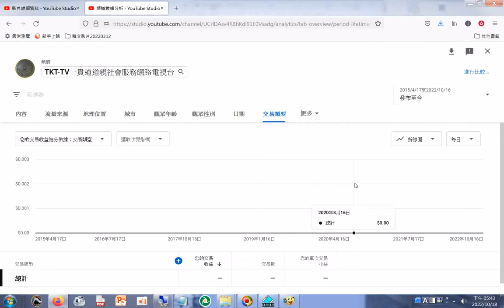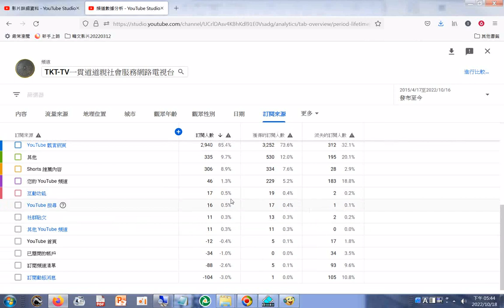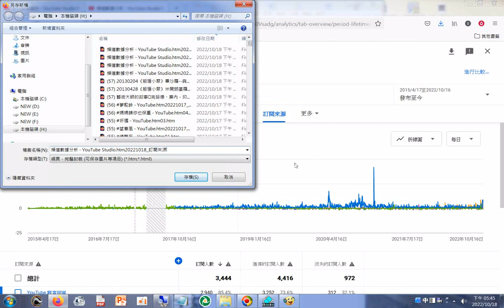YouTube Studio.htm20221018_#TKT-TV一貫道道親社會服務網路電視台